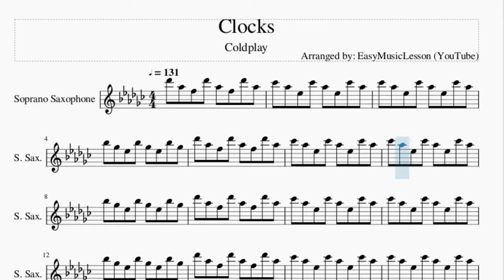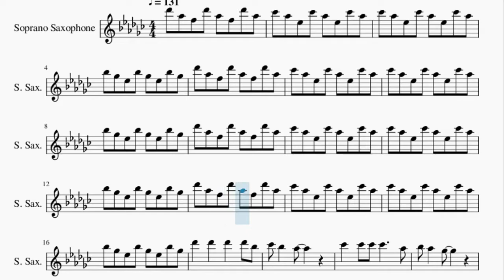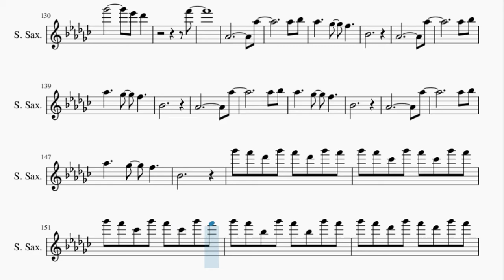Soprano Sax Sheet Music: How to play Clocks by Coldplay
Here is a sheet music/tab video on the song Clocks by Coldplay on the soprano sax. A soprano sax sheet music arrangement which is transposed to notes that are easily played by soprano sax, for the song Clocks by Coldplay.

EasyMusicLesson2 teaches you to play the your favorite instrument, through well-arranged sheet music so that you too can learn how to play Clocks by Coldplay on the soprano sax as fast as you can. A soprano sax sheet music with backing tracks to help your play the song better.

Chords of Soprano Sax arrangement:
D# Maj   A# Min   A# Min   G# Maj   D# Maj   A# Min   A# Min
G# Maj   D# Maj   A# Min   A# Min   G# Maj   D# Maj   A# Min
A# Min   G# Maj   D# Maj   A# Min   A# Min   G# Maj   D# Maj
A# Min   A# Min   G# Maj   D# Maj   A# Min   A# Min   G# Maj
G# Maj   D# Maj   A# Min   A# Min   G# Maj   F# Maj 9   F# Maj 7
C# Maj   G# Maj   F# Maj 9   F# Maj 7   C# Maj   G# Maj   F# Maj 9
F# Maj 7   C# Maj   G# Maj   F# Maj   F# Maj   F# Maj   F# Maj
G# Maj   D# Maj   A# Min   A# Min   G# Maj   D# Maj

Melody notes of Soprano Sax:
C#6 G#5 F5 C#6 G#5 F5 C#6 G#5
B5 G#5 D#5 B5 G#5 D#5 B5 G#5
A#5 F#5 D#5 A#5 F#5 D#5 A#5 F#5
C#6   C#6   C#6   C#6 A#5
B5     B5 B5     G#5
A#5 G#5   F#5     D#5 C#5
C#6   C#6     A#5
B5 A#5   G#5
C#6   C#6     A#5
B5 A#5   G#5     G#5
F6
F#6         D#6 C#6
F6
F6
F#6         D#6 C#6
F6
C#6   C#6     A#5
C#6   C#6     A#5
B5 A#5   G#5
C#6   C#6     A#5
B5 A#5   G#5     A#5
F6
F#6         D#6 C#6
F6
F6
F#6         D#6 C#6
F6
F6
F#6         D#6 C#6
F6
F6
F#6         D#6 C#6
C#6
F#6 F6 C#6 F#6 F6 C#6 F#6 F6
F#6 F6 B5 F#6 F6 B5 F#6 F6
F#6 F6 A#5 F#6 F6 A#5 F#6 F6
F#6 F6 A#5 F#